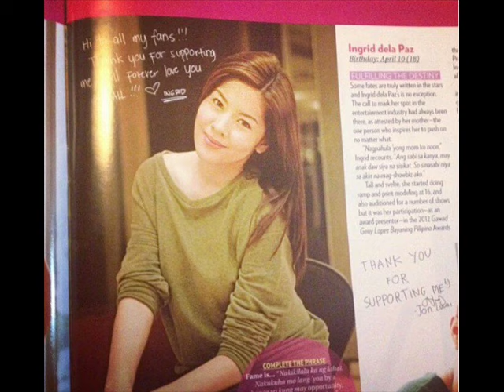Ingrid Dela Paz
yay! dahil HARANA kase yung tinanong ko si ate ingrid kung anong song ang gusto nyang kantahin ng isang boy for him yun ang sagot nya :))))pero i wonder kung sino kaya yung boy?//xD. i love her bubbly personality :)